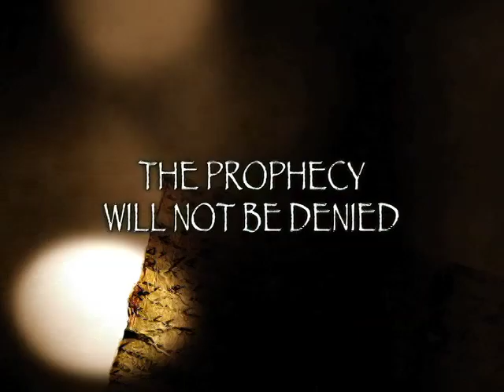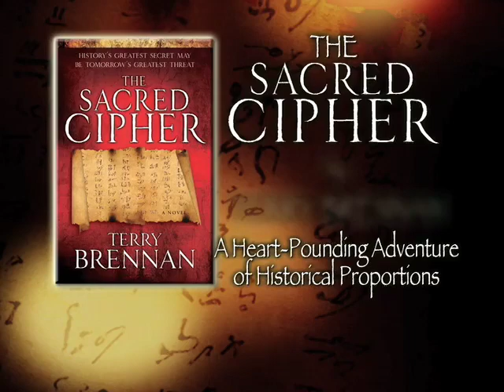The Sacred Cipher: A Novel by Terry Brennan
History's greatest secret could be tomorrow's greatest threat More historically and biblically accurate than The DaVinci Code and just as adventurous as an Indiana Jones movie, The Sacred Cipher combines action and mystery to draw readers into a world of ancient secrets and international escapades. When an ancient scroll appears in a secret room of the Bowery Mission in New York City, Tom Bohannon is both stunned and intrigued. The enigma of the scroll's contents will send Bohannon and his team ricocheting around the world, drawing the heat of both Jewish and Muslim militaries, and bringing the Middle East to the brink of nuclear war in this heart-pounding adventure of historical proportions. The Sacred Cipher is a riveting, fact-based tale of mystery and suspense.